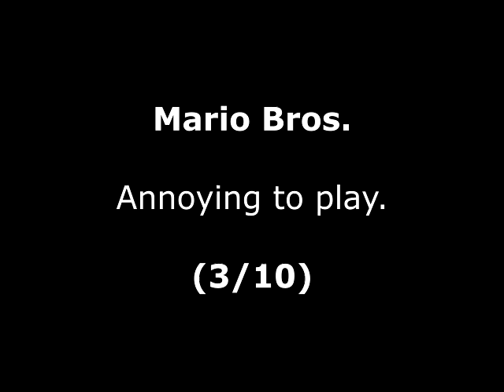Mario Bros. Review for the Sinclair ZX Spectrum by John Gage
Mario Bros. is a platform game that came out in the arcades in 1983 by Nintendo. This version came out in 1987 by Ocean Software. This was a game request by Mihajlo Milosević. Warning! This video has swearing.